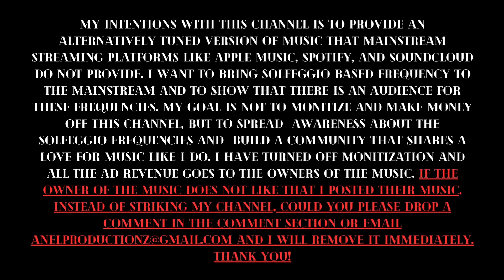Young Thug (432hz) - 5. Cars Bring Me Out (Ft. Future)